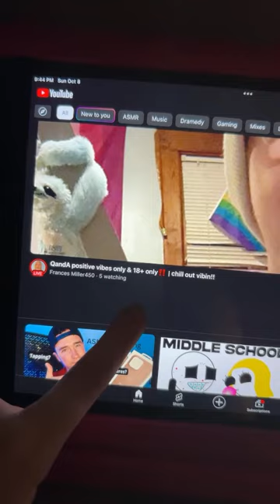QandA positive vibes only & 18+ only‼️ | chill out vibin!!